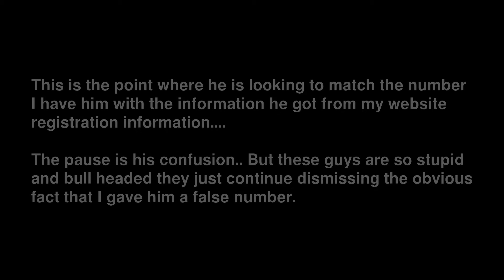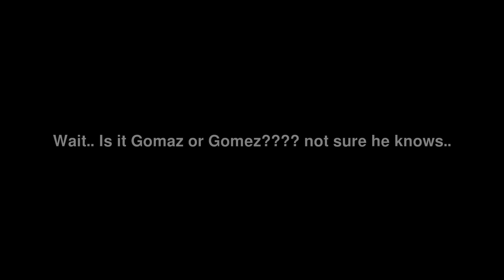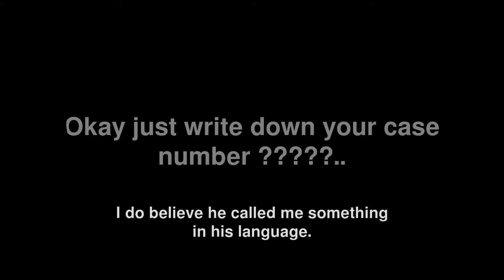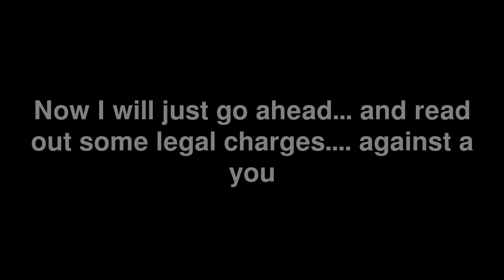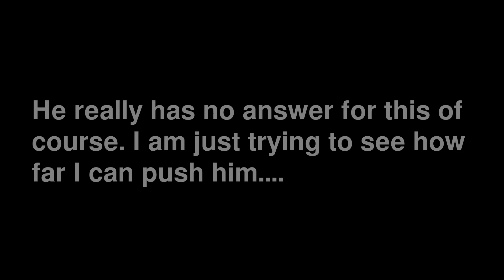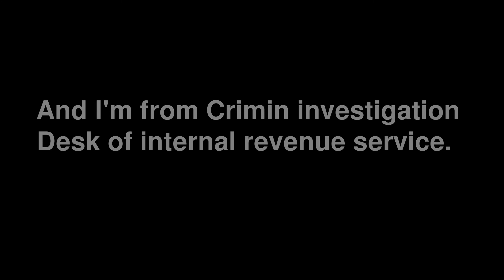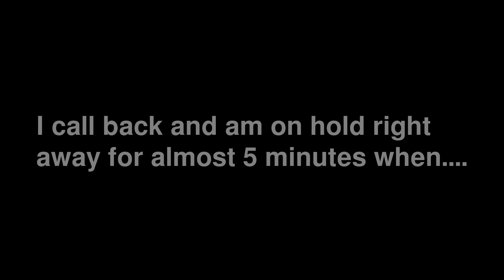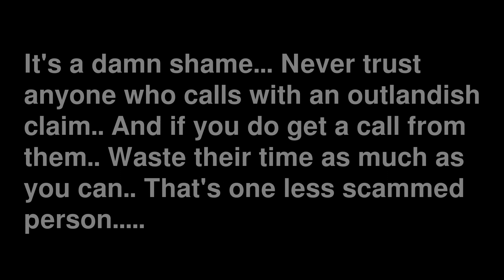Fun with IRS scammer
Since I registered a new domain to add to my collection, and didn't change the registrant info right away.. I have been getting all sorts of
calls from SCAMMERS...

It's AWESOME.. no really it is.. It is a lot of fun to mess with them. It is also good because I know that by wasting their time, it could be one less person scammed..

I hung this guy on for about 20 minutes. I lead him along and he thought he had me hook line and STINKER... However.. it was the other way around.

I messed with him just enough to be funny, but keep him interested. When he transfered me to his.. Senior Rep er reeee zent ta tive... I let loose LOL.

I hope I get another call from Microsoft tech support...